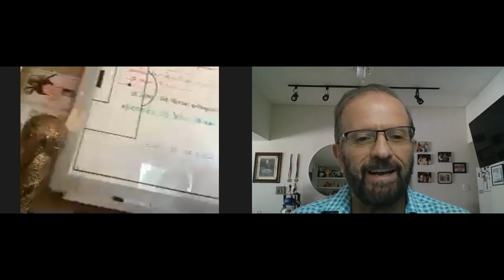Manolo Lapuente, todas sus claves en el mundial Francia ‘98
Manolo Lapuente, uno de nuestros grandes DT y personaje definitivo en el futbol mexicano.

La clave en el mundial del 98, llevar sólo a jugadores líderes.

El problema: En qué momento meter a Luis García con Cuauhtémoc y Luis Hernández a su máximo.

Después ganó la Copa Confederaciones ’99.

Es un placer hablar de futbol con Manolo, que sigue puesto para dirigir.

¡Disfruten la charla!